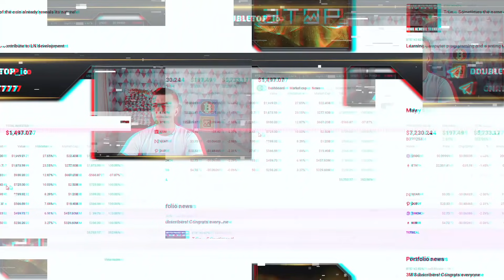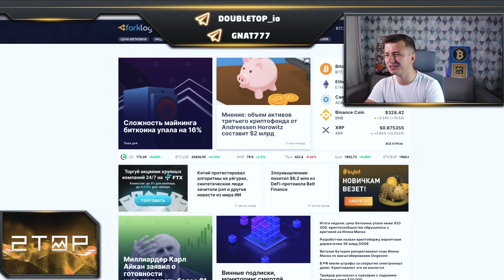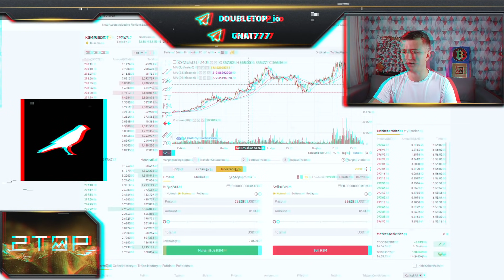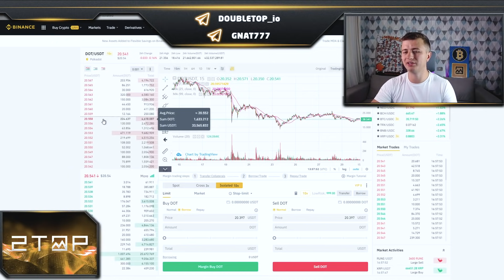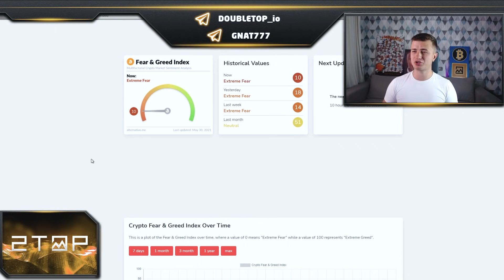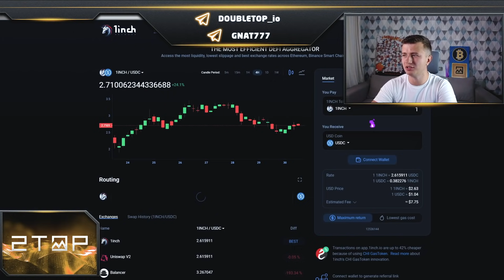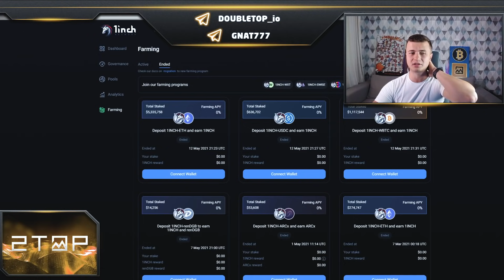Разбит, но не сломлен! ⚠️ Падение Биткоина 🆘 Эфириум начал перформить❓Рынок не прощает ошибки ⛔️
КриптоБанда, Всем привет, сегодня снова с вами Gnat777 из Double Top Traders. В этом выпуске мы с вами подведём итоги портфельного инвестирования за май месяц!
Gnat777 расскажет про свои результаты портфеля и то какие выводы он сделал за этот месяц. Что происходит сейчас на рынке?
По очереди разберём каждую монету и сделаем анализ. Серьёзное падение Биткоина, Эфириум начал перфомить? Посмотрим какой сейчас индекс страха.
Gnat777 сделает полный анализ рынка криптовалюты и расскажет возможный ход событий в мире криптовлаюты. Также сейчас рынок криптовалюты не прощает ошибки, поэтому будьте осторожны!

Содержание:
00:00 - Вступление
01:44 - Результат криптопортфеля
02:07 - Пару моментов по рынку криптовалюты
03:37 - Анализ Биткоина
05:00 - Что там с Эфириум?
06:48 - Соотношение Биткоина и Эфириума
07:28 - Ситуация по Kusama
09:53 - Индекс страха покупки биткоина
10:53 - Обзор NEAR
11:19 - Обзор DOT
11:35 - 1inch и немного смарт идея
13:08 - MIR и интересная история от
14:59 - Опасность рынка

 биткоин прогноз новости криптовалют эфириум прогноз 2021 криптовалюта